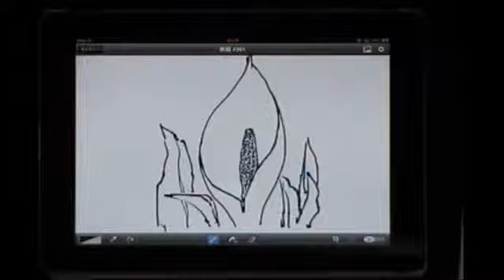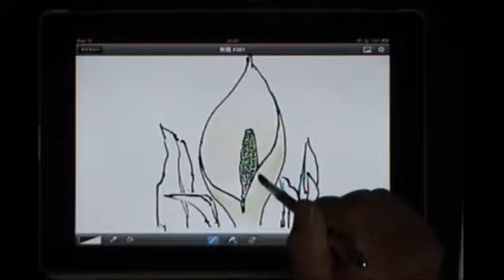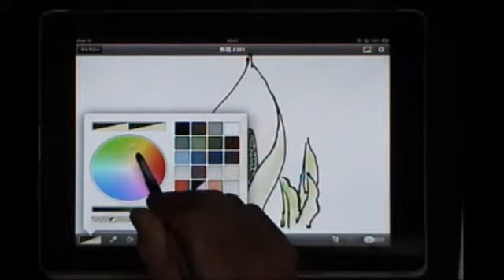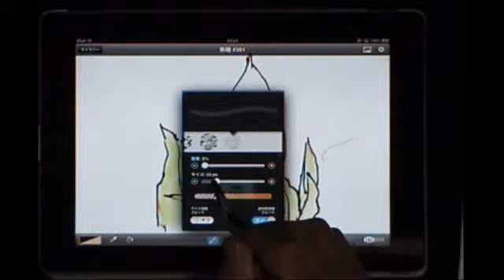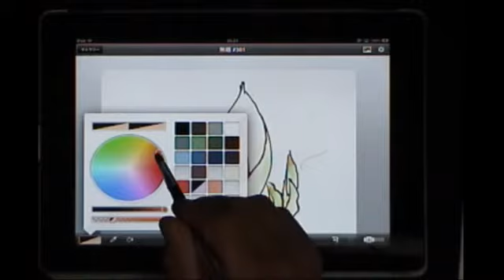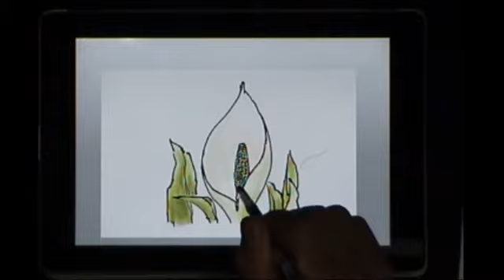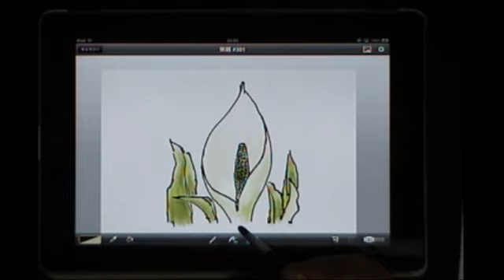sensu brushで描く・・・ミズバショウ part２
sensu brushを使ってipadアプリのBrushesで彩色をしました。